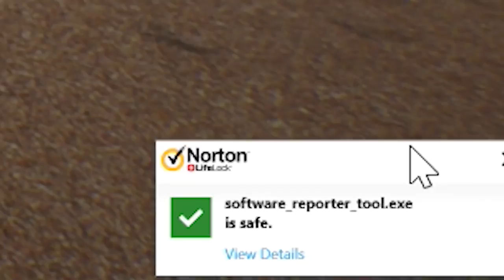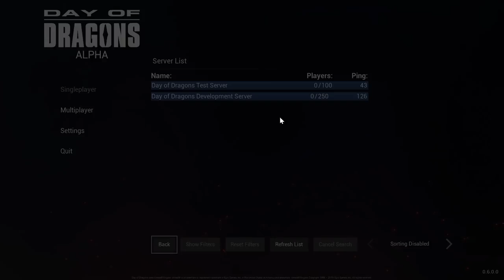Day Of Dragons Exclusive Survival Game!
Shakhawat online BD is the best gaming, news and entertainment youtube channele. We are provide full entertainment for any people.

Pintarest:
Linkding:

Survival Game!